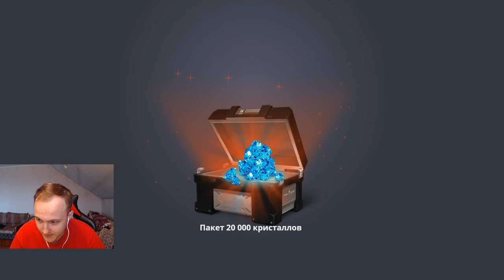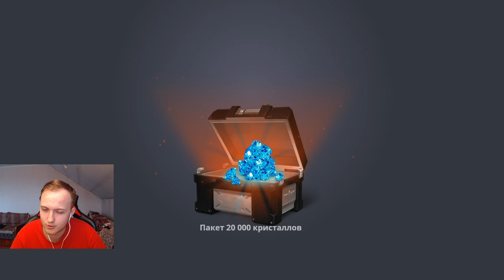ВЫБИЛ ГОДНЫЙ ДРОП СО СТАРЫХ КОНТЕЙНЕРОВ В ТАНКАХ ОНЛАЙН! ОТКРЫЛ СКИН И НЕДЕЛЬНЫЕ СТАРЫЕ КОНТЕЙНЕРЫ!